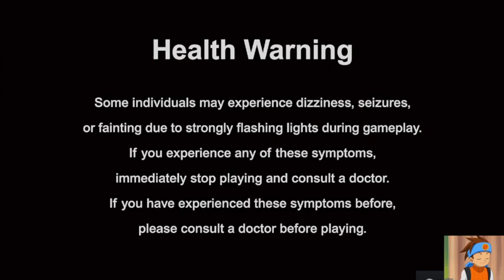just chilling playing megaman battle network legacy collection mmbn 3 blue #1 5/13/2023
thumbnail Art is by hanabusa (xztr3448)